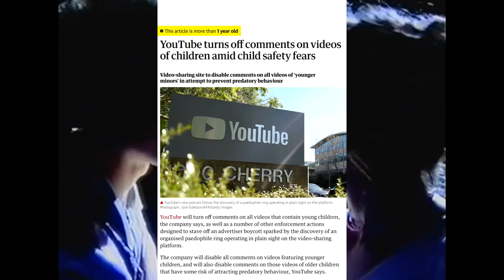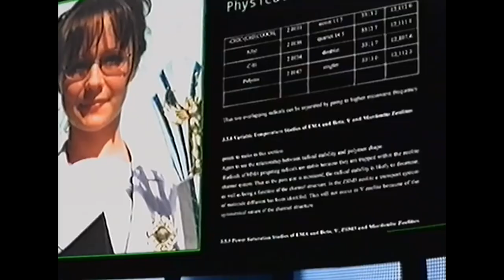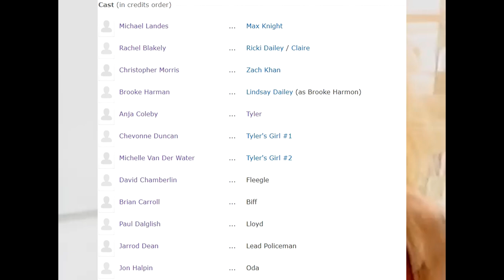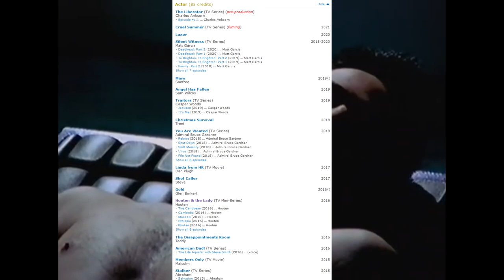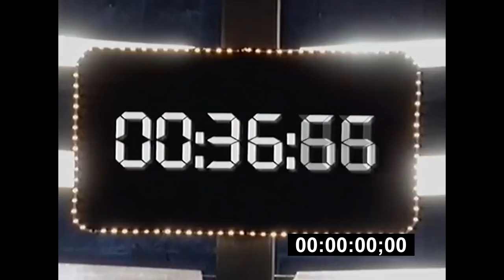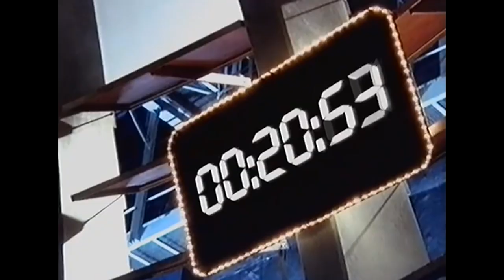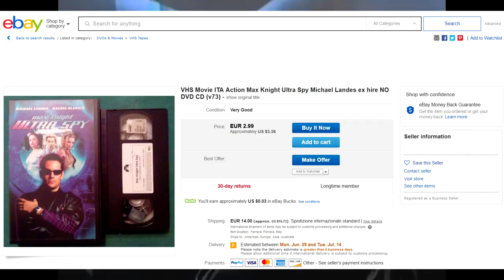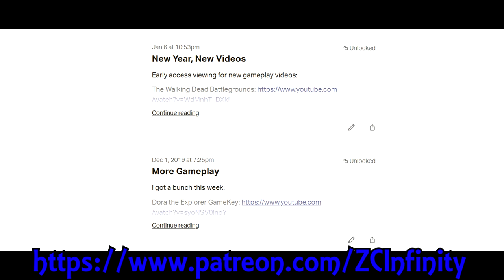Locked in The Asylum: Max Knight Ultra Spy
It's an Asylum movie NOT made by The Asylum, but still written by The Asylum! It's The Matrix for kids! Or preteens! Or adults! Or whatever demographic this movie is trying to appeal to!